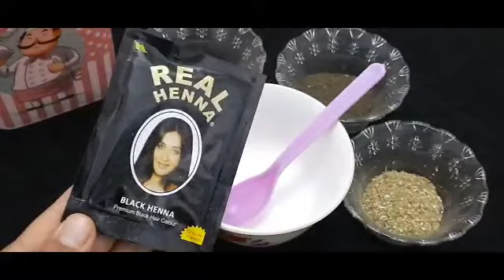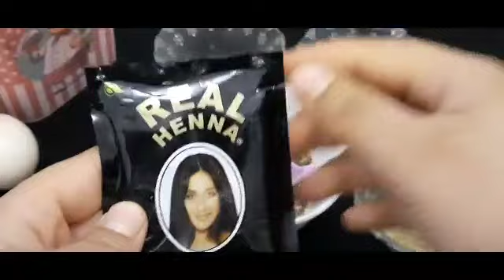وصفة صينية ستجعل الشعر الأبيض أسود في ساعة فقط علاج شيب الشعر نهائيا مهما كان عمرك فوق 60 سيختفي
وصفة الصينية ستجعل الشعر الأبيض أسود في ساعة فقط علاج شيب الشعر نهائيا مهما كان عمرك فوق 60 سيختفي